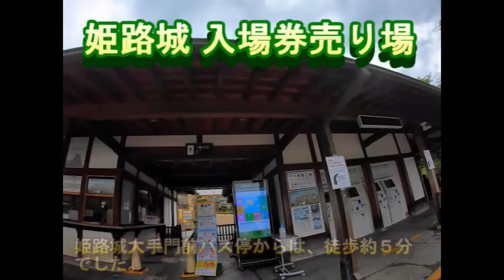JR姫路駅(東海道・山陽新幹線ホーム)から姫路城入場口（入場券売り場）への行き方／神姫バスでアクセス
この動画は、東海道・山陽新幹線 姫路駅から路線バス（神姫バス）利用で「姫路城」の入場口（入城券売り場）へ向かうルートを示したものです。

皆様、いつも御覧いただきありがとうございます。↓↓【乗り換えさん】

【姫路城DATA】

（営業時間） 9～16時(閉門は17時)、4月27日～8月31日は～17時(閉門は18時)
（定休日） 無休
（料金 ）
入城料：大人（18歳以上）1000円、小人（小中高生）300円
姫路城・好古園（共通券）：大人（18才以上） 1050円、小人（小・中・高校生）360円

（乗り換えのポイント）

山陽新幹線姫路駅から駅構外に出るには、まずは、ホーム階（３階）から２階に降り、中間改札である「JR線のりかえ口」改札を通ります。新幹線の改札はこの１ヵ所のみです。

「JR線のりかえ口」改札を通ったら左折して１階に降り、さらに左折。「中央口」改札を通ります。

「中央口」改札を出たら右折し姫路駅北口より駅構外に出ると、正面に、姫路城が見えています。JR姫路駅から姫路城までは徒歩約２０分です。

路線バスでショートカットする場合、姫路駅（北口）バスターミナルを発着している神姫バスに乗車します。⑥⑦⑧⑨⑩番のりばのいずれかから出発するバスに乗車し、「姫路城大手門前」バス停で下車。路線バスの乗車時間は約３分です。

大手門をくぐると左折し、道なりにいくと姫路城入場券売り場があります。「姫路城大手門前」バス停から姫路城入場券売り場は徒歩約５分です。

（動画の目次）
00:00　山陽新幹線 JR姫路駅12番ホーム
01:01　山陽新幹線 JR姫路駅「JR線のりかえ口」改札
02:03　JR姫路駅　中央口改札
02:32　JR姫路駅　姫路城口（北口）
03:59　姫路駅（北口）バスターミナル
04:23　路線バス（神姫バス）に乗車
07:12　姫路城大手門前バス停下車
08:52　姫路城入場券売り場到着

This video shows the route from Himeji Station on the Sanyo Shinkansen bullet train to the entrance (ticket office) of Himeji Castle by local bus (Shinki Bus).

Himeji Castle DATA

（Hours: 9:00-16:00 (closing at 17:00), April 27-August 31: 17:00 (closing at 18:00)
(Closed) No holidays
(Fees )
Admission: Adults (18 years and older): 1,000 yen, Children (elementary, junior high, and high school students): 300 yen
Himeji Castle and Kokoen (common ticket): Adults (18 years old and up): 1050 yen, Children (elementary, junior high, and high school students): 360 yen

(Points of transfer)

To go out of Himeji Station on the Sanyo Shinkansen, first go down from the platform floor (3rd floor) to the 2nd floor, and pass through the "JR Line Transfer Gate" ticket gate, which is an intermediate ticket gate. There is only one ticket gate for the Shinkansen.

After passing through the "JR Line Norikae-guchi" ticket gate, turn left, go down to the 1st floor, and turn left again. Go through the "Chuo Exit" ticket gate.

It is a 20-minute walk from JR Himeji Station to Himeji Castle.

To take the shortcut by bus, take the Shinki Bus departing from the Himeji Station (North Exit) Bus Terminal. Board a bus departing from one of the bus stops (6, 7, 8, 9, or 10) and disembark at the "Himeji Castle Otemon-mae" bus stop. The bus ride takes about 3 minutes.

After passing through the Ote-mon Gate, turn left and follow the road to the Himeji Castle Ticket Office. The Himeji Castle Ticket Office is about a 5-minute walk from the "Himeji Castle Otemon-mae" bus stop.

(Table of Contents of the video)
00:00 Sanyo Shinkansen Line, platform 12 at JR Himeji Station
01:01 Sanyo Shinkansen JR Himeji Station "JR Line Transfer Exit" ticket gate
02:03 JR Himeji Station, Central Exit ticket gate
02:32 JR Himeji Station Himeji Castle Exit (North Exit)
03:59 Himeji Station (North Exit) Bus Terminal
04:23 Board a bus (Shinki Bus)
07:12 Get off at Himeji Castle Otemon-mae bus stop
08:52 Arrive at Himeji Castle Ticket Office

本日より、当チャンネルでも、メンバーシップをはじめてみることにしました。

はじめてみようと思った理由は、現状において、取材費等が不足していることから、活動範囲を広げていくことに難しさを感じているからです。

手探りのところが多く、試行錯誤しながらですが、ゆくゆくは、応援して良かったと思っていただけるようなものにしていきたいと思っています。

メンバーシップ参加の特典としましては、動画にコメントしてくださった方に、優先返信をさせていただきます。

その他、バッジ、および、コメント欄などで使えるカスタム絵文字も利用可能となります。

メンバーシップの収益は、取材費や動画制作費に充当いたします。ご参加いただけますとうれしいです。よろしくお願いします。